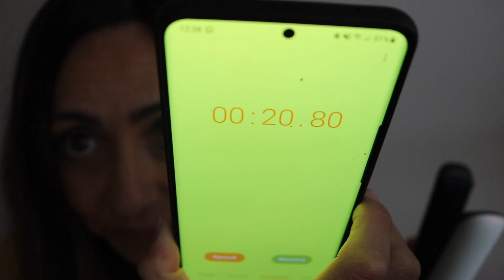GHD GOLD First Impression | AnnalisaSuperStar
Da ora questa mail servirà solo a questo. Le mail personali devono essere inviate all'indirizzo che segnalo a seguire.
Le mail di carattere personale NON DEVONO ESSERE INVIATE a questo indirizzo, ma all'indirizzo indicato sotto.

Non fornisco alcun tipo di piano alimentare.

Il solito indirizzo mail a cui in molti hanno sin ora scritto è dedicato alla gestione del canale, per questo sto dirottando TUTTA la posta di carattere personale.

Mi spiace essere così rigida ma fin troppe persone hanno approfittato del mio tempo e della mia buona volontà. Devo scindere le caselle di posta e le mail senza oggetto non verranno lette. Mi spiace ma la mole di messaggi che ricevo quotidianamente è molto difficile da gestire.

PLAYLIST CONSIGLIATE! ❤︎